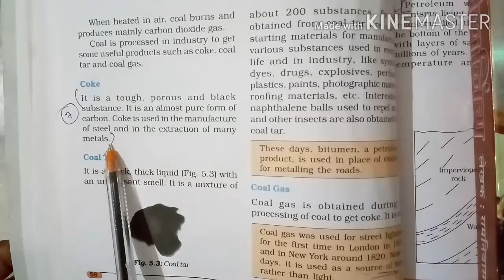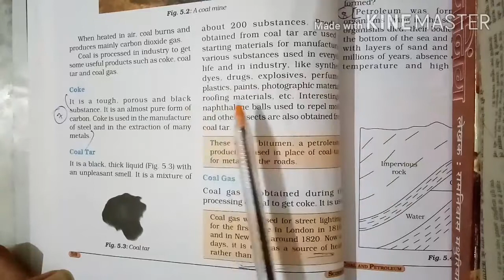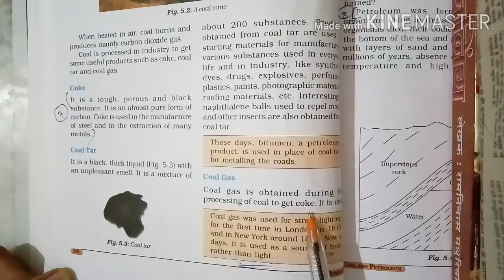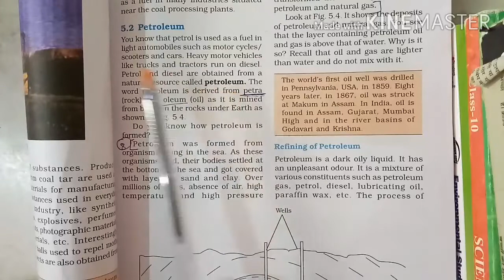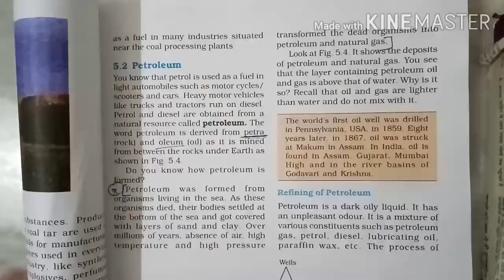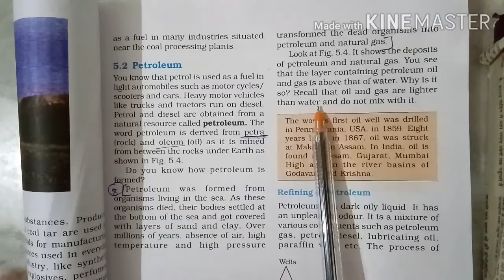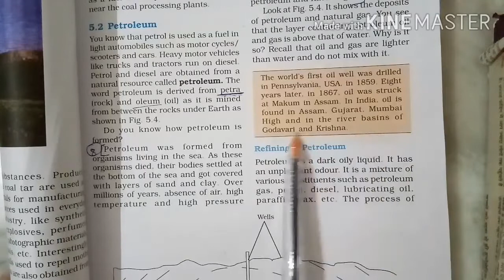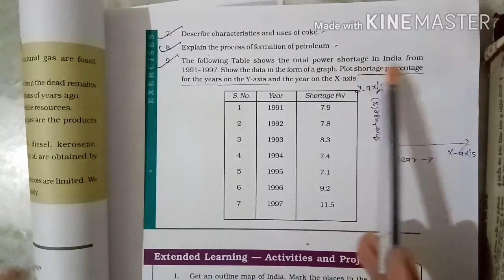CLASS 8TH || CHAPTER 5 || PART 2 || SCIENCE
CLASS           :-           8TH
SUBJECT      :-            SCIENCE
TEACHER     :-            MS. KAUSHALYA VAISHNAV

ONLINE CLASSES